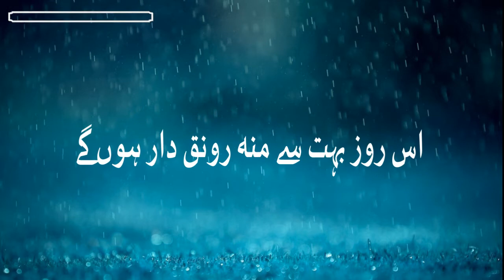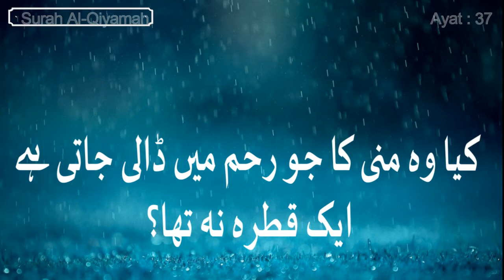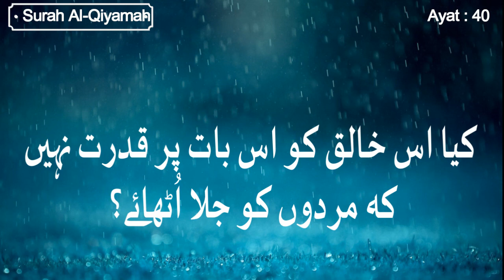Surah Al Qiyamah Beautiful recitation of Ahmed Al Nufais With Urdu Translation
I have tried to make these Surah videos with Urdu and English Translation in a very simple and easy way to understand.

So is there anyone who will remember ?

If you have any concerns/comments about the translation,